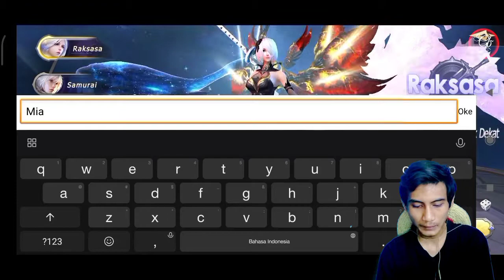Global ! Age of Chaos Legends Gameplay Android / iOS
Ini games Age of Chaos Legends baru Aja Rilis. Gameplay Bagus

Barang Kali Ada yang Mau Donasi
OVO, GOPAY, REKENING, DANA

Tujuan : Buat Kebutuhan Kehidupan
Sawer 5000 IDR :

1. Download Age of Chaos: Legends:
2. Total Kuota Hingga : 2.14 Giga
3. Info Games :
 Ditawarkan Oleh : EFUN COMPANY LIMITED
 Dirilis Playstore : 22 Desember 2020